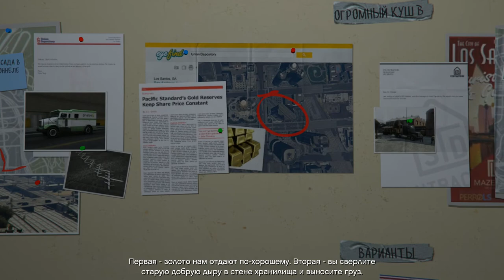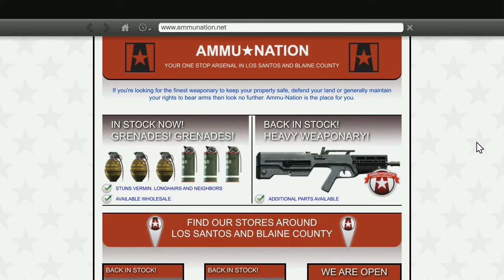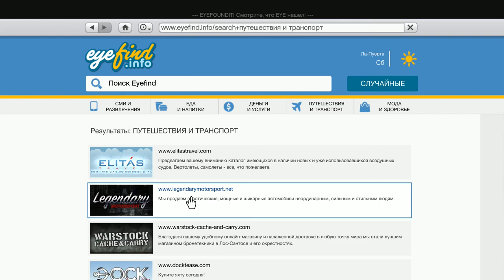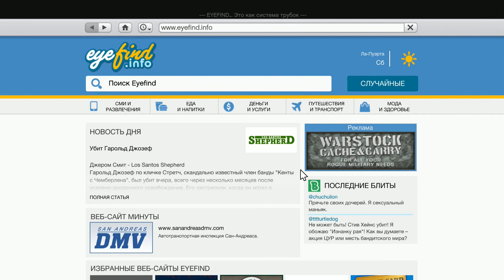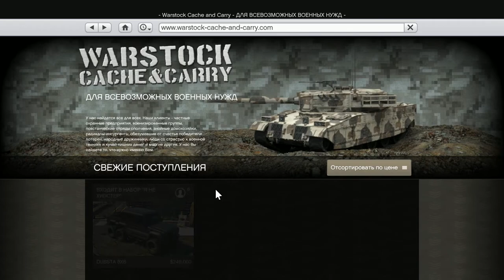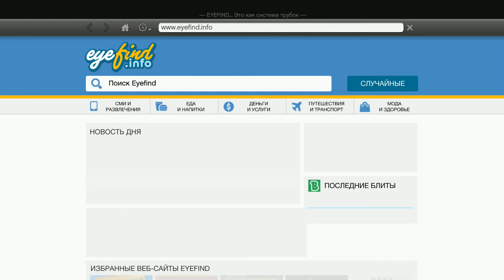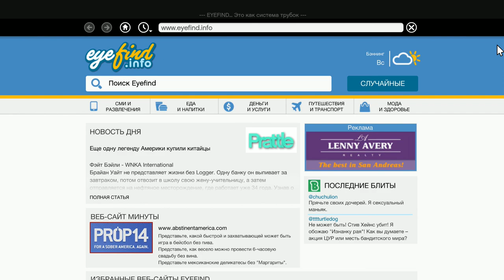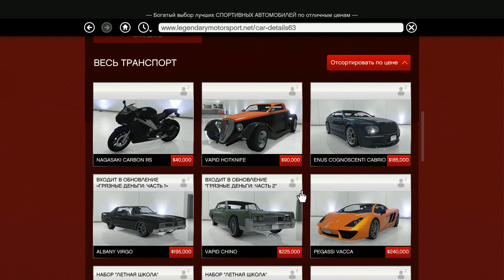GTA-V (Прохождение -31)